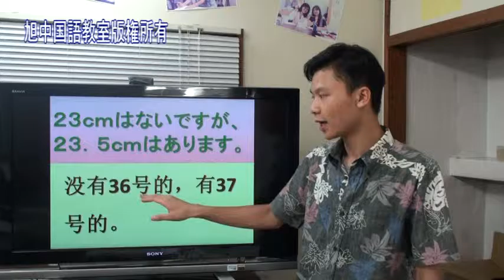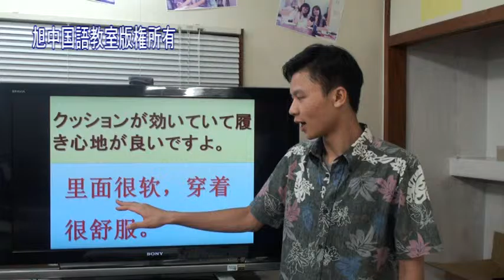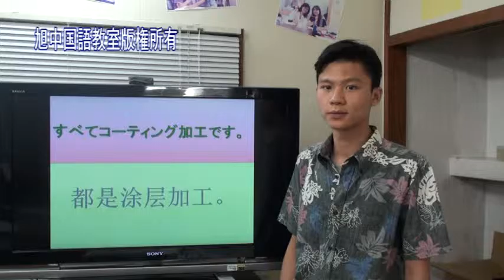908沖縄リウボウ様 7靴・カバン 旭中国語教室